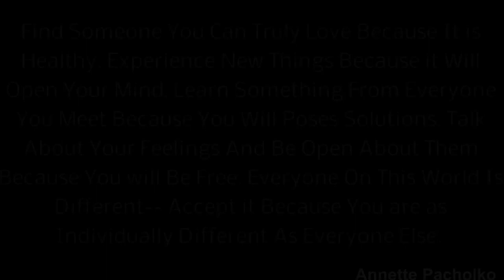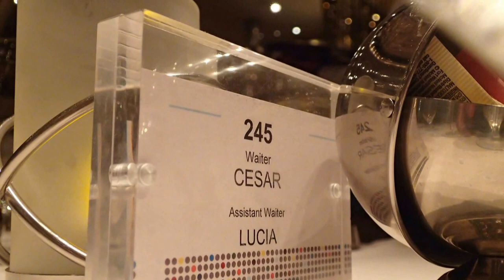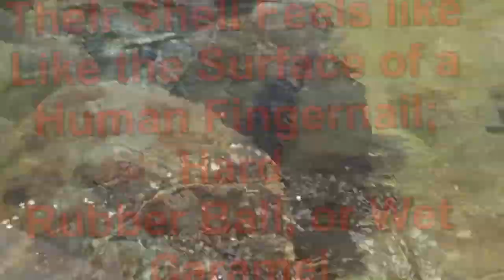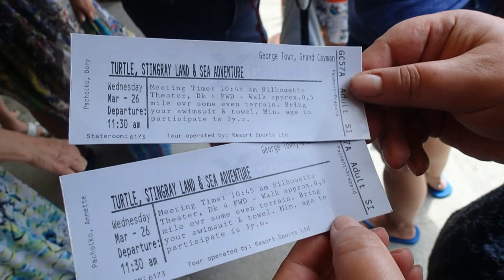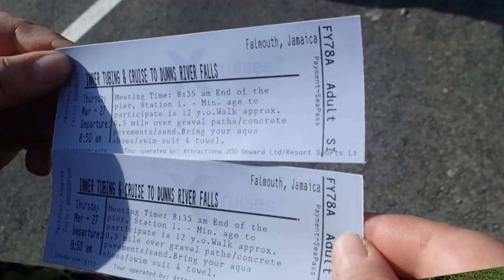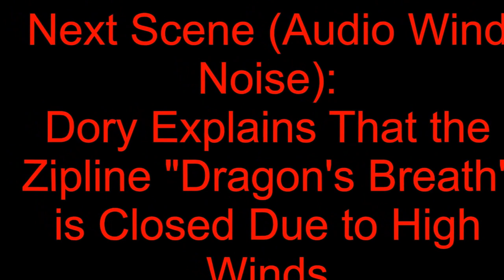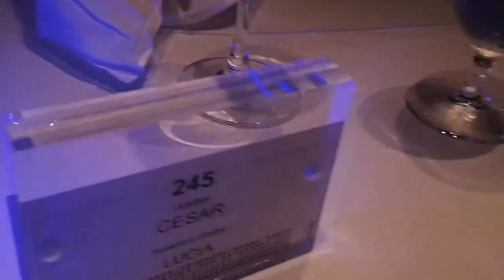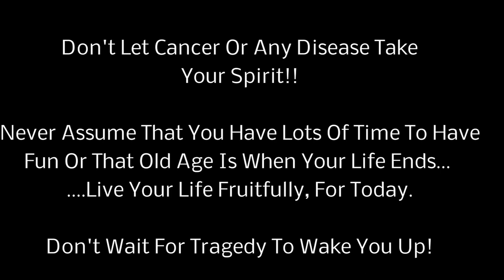A Dory and Annette's Cruise Vacation 2014 MOVIE!! Part 2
With This part 2 movie, I put far more work into this over the first one. There are more motions and graphics put in. I also Added some Really cool Music Such As Back to The Future and Superman. and others like Dire Straights, The Kongos, Hugo, and Rob Zombie.

This movie is about OUR fight with Cancer and not Just Annette fighting without Dory.

Please watch the end of the movie for an update store is up to June 12, 2015.

This movie is part 2 in a three part series. WHY? Because we did a 3 week vacation and in each week we did a lot, so It is broken up into separate movies.

We weren't vacationers... but when Annette was Diagnosed with Breast Cancer we changed a lot of the way we think about life. We decided to take our lives and make it count to laugh and just enjoy life. Everything that makes us who we are amounts to full capability to beat this cancer. With it comes the things we would never have done and it is to have a vacation.

This movie is all about us claiming our lives and NOT letting cancer stand in our way. EVER. This movie is about us having a great time
GO
GO

Annette!